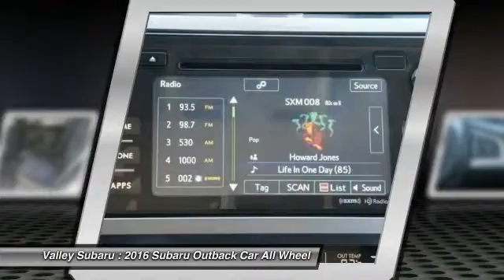2016 Subaru Outback Longmont CO G3205140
In the greater Denver area, Valley Subaru of Longmont makes customer satisfaction our top priority. We aim to make our Longmont Subaru dealership your one stop shop for new or used Subaru cars in the Boulder, Denver, Fort Collins, Loveland, Broomfield area. With a comprehensive inventory and a knowledgeable staff, we are excited to work with every customer who walks through our door.
2016 Subaru Outback 2.5i Premium

Valley Subaru
1045 Ken Pratt Blvd